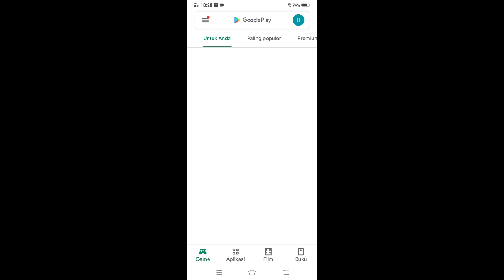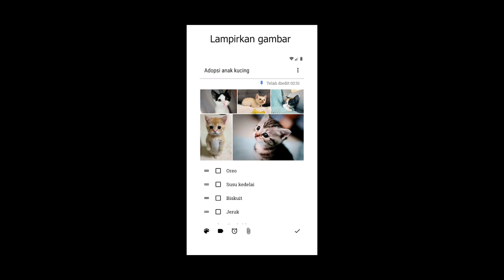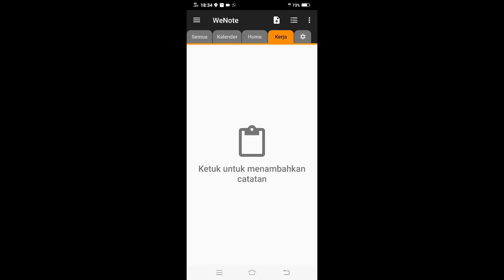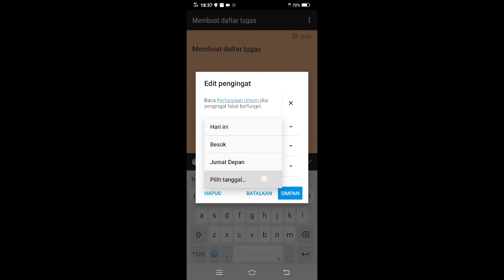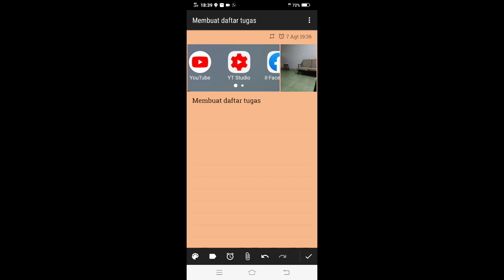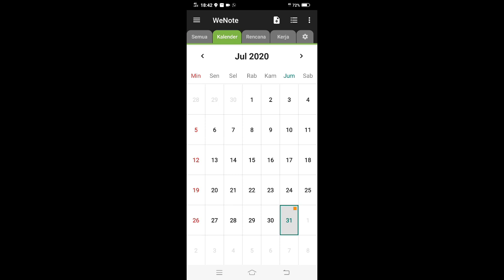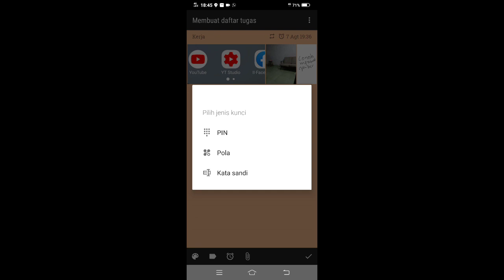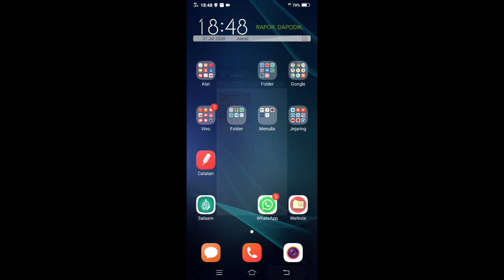Aplikasi Catatan WeNote